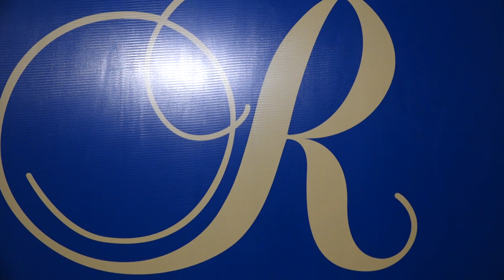Ustad Rashid Khan, Shreya Ghoshal & Ranjit Barot Awarded On 10th Annual Sarvashri Sufi Festival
Ustad Rashid Khan Sahab, Shreya Ghoshal & Ranjit Barot Awarded On 10th Annual Sarvashri Sufi Duo Shankar Shambu Music Festival | Indian Singers